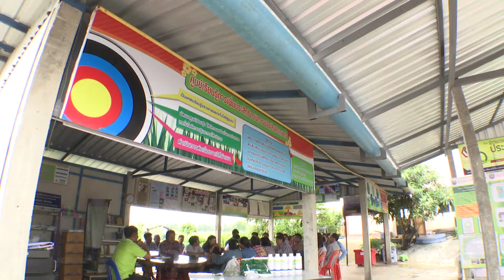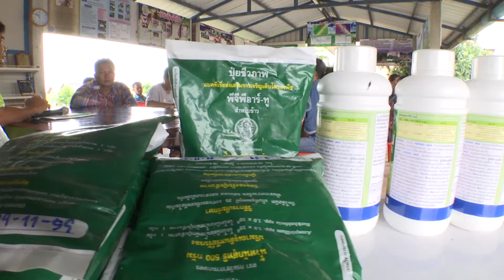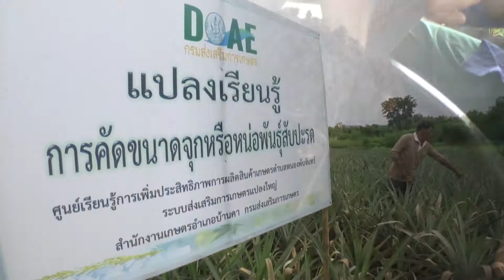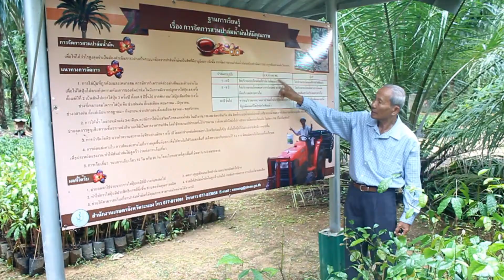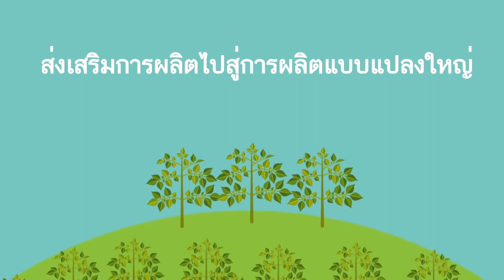ศพก กับการขับเคลื่อนนโยบายการเกษตร